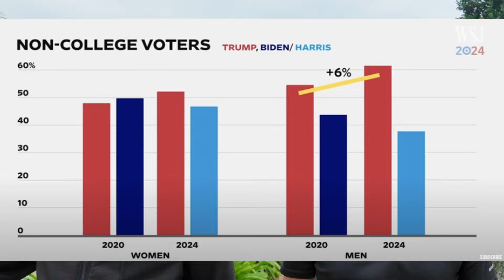Brit says TRUMP. Aussie says no. WHY?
Two guys in China discuss (Without holding back) every sensitive issue in Americas day to day life AFTER THE ELECTION. Our interpretation is very different. Insults fly, opinions differ. Trump, Harris, Black, White, Abortions, Leaders, Clintons, Obama, Elon, everyone everything.